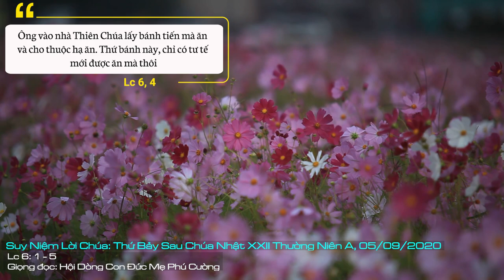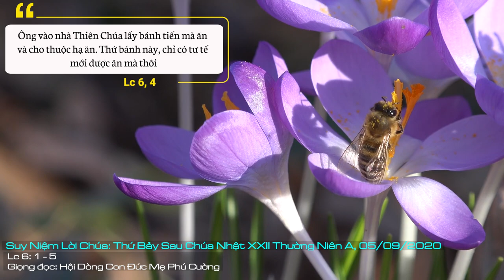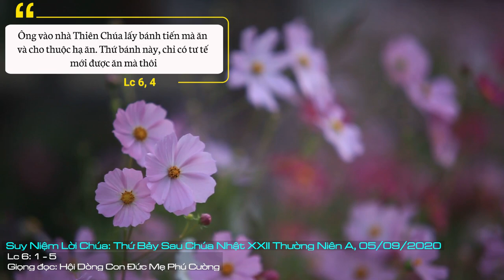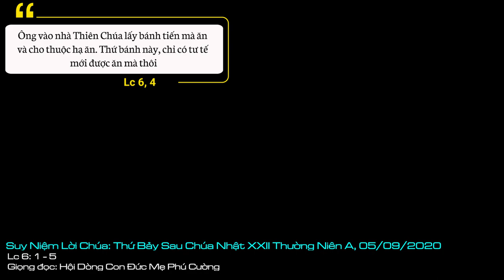Suy Niệm Lời Chúa: Thứ Bảy Sau Chúa Nhật XXII Thường Niên A, 05/09/2020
Thứ Bảy Sau Chúa Nhật XXII Thường Niên A: Xin giúp chúng con đừng bao giờ quên sót yêu thương bất cứ ai, do bởi mỗi người Chúa gởi đến đều là thông điệp yêu thương mà Chúa muốn chúng con sống.
Ngày 02/8/2020, Cơ quan Cảnh sát điều tra tỉnh Thái Bình đã ra lệnh giữ người trong trường hợp khẩn cấp với một bác sĩ Phó Khoa sản của Bệnh viện Đa khoa huyện Vũ Thư để điều tra về hành vi đầu độc cháu nội mới bảy tháng tuổi bị bại não bẩm sinh. Nghề bác sĩ được mệnh danh “lương y như từ mẫu”, nhưng thay vì cứu người, bà lại có hành động tự cho mình quyền trên sự sống người khác, nhất là với suy nghĩ theo chủ thuyết ưu sinh.
Qua đoạn Tin Mừng hôm nay, Chúa Giêsu tố cáo việc người biệt phái quá cứng nhắc về Luật Do Thái; đồng thời, nhắc nhở việc cần phải sống thông điệp yêu thương. Người biệt phái, hay còn được gọi là Pharisêu, quá tự cao về việc được mệnh danh là người sống giữ luật tốt, xem mình là người tinh tuyền, để rồi loại trừ những gì họ xem là trái luật, không tinh sạch. Kể cả hành động bứt bông lúa trổ đồng đồng để ngậm cho đỡ đói cũng bị họ xăm soi phạm luật vì cho rằng đang làm công việc nặng nhọc của nghề nông trong ngày Sabat.
Tuy nhiên, Chúa Giêsu dẫn chứng trong Cựu Ước, mà người Pharisêu quá rõ, việc Đavíd vượt qua cơn đói thế nào. Đứng trước cơn đói lả của David và các thuộc hạ, tư tế Akhimêléc đã lấy bánh tiến, loại bánh được làm từ bột, mười hai ổ bánh tiến được lọc đến mười một lần, đặt trên một cái khay bằng vàng ròng, chỉ có các thầy tế lễ mới được ăn sau khi thay bánh mới, cho thấy sự thánh thiêng của loại bánh đặt trước nhan Đức Chúa. Vị tư tế đã cho họ ăn thứ bánh tiến thánh thiêng ấy, dù biết rõ rằng họ không được phép.
Điều này muốn nói lên rằng, mạng sống con người quý hơn những thứ khác gấp ngàn lần. Và luật đặt ra là vì con người, phục vụ cho con người. Tính nhân đạo và nhân văn phải trên hết mọi luật lệ. Nhưng nhiều khi người ta sống quá nệ luật. Đã có nhiều lúc, xã hội xem nhẹ mạng sống, thậm chí sẵn sàng tước đoạt mạng sống của người khác, kể cả một thai nhi, một người bệnh lâu năm, một người tật nguyền chỉ vì một lợi ích mà người ta cho là lớn hơn. Không, luật trên hết là luật về sự sống, vì sự sống con người do Thiên Chúa ban cho. Sự sống thân xác cũng quan trọng không kém vì thân xác trần thế này là nơi mà chúng ta xây dựng cho mình con đường lên trời để hưởng sự sống đời đời với nhân đức yêu thương.